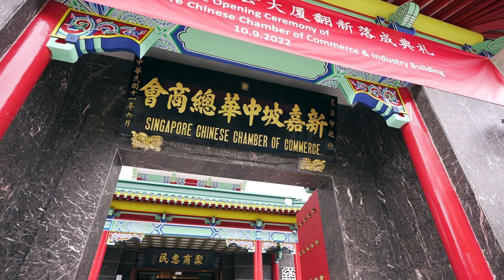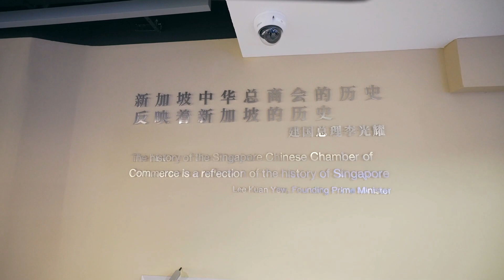Ooffle - Events - SCCCI Opening (Day)